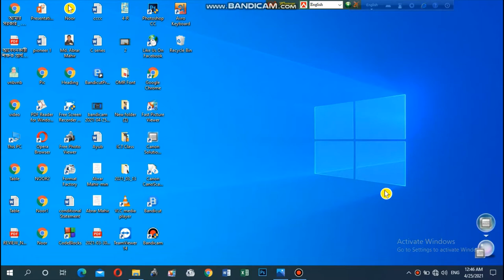Md. Noor E Alam Siddiqui Lecturer (Computer Operation)